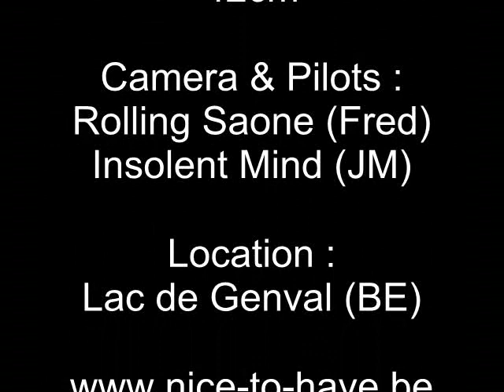RC Boat Sea Rider - Test Run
Ready To Run RC boat "Sea Rider". Water cooled ESC & motor (480), digital proportional remote control. Battery : 9.6V 1100mAh
Recorded at "Lac de Genval", Belgium.